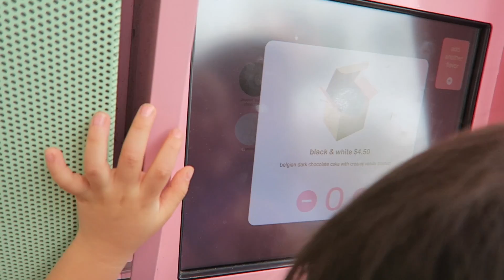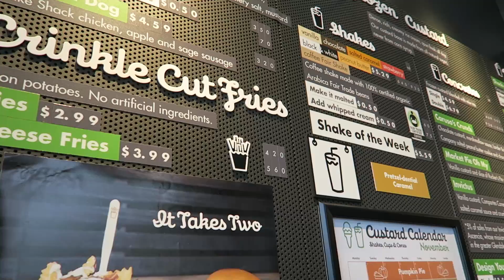미국일상 Vlog_33 아메리카나 쇼핑몰 & 쉑쉑버거 Americana & Shake Shack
(아래 "show more" 또는 "더보기"를 클릭하시면 더 많은 내용을 보실 수 있어요)
지난 토요일 아메리카나라는 쇼핑몰에 가서 이제 곧 있을 Thanksgiving과 Christmas 에 감사한 분들께 드릴 선물을 몇 가지 샀어요. 그리고 물론 여러분을 생각하며 같이 공부할 쓸만한 영어 "신발가게"와 "영화관"편을 같이 찍은 곳이기도 하답니다. (아직 전문 코디팀이 없어서..(^^;)같은 날 찍은 영상에는 어김없이 같은 옷을 입고 등장한다는 점 이해 부탁드릴게요~)

Shake Shack버거는 원래 동부쪽에서 있다가 이 곳 LA에 들어온 지는 얼마되지 않았는데..생각보다 줄이 길어서 깜짝 놀랐네요. 이 곳에서 유명한 곳은 In and Out. 저는 다시 그 곳으로 돌아가기로 했답니다. 가격도 더 합리적이고, 맛도 더 나은것같아요. 그리고 무엇보다 쉑쉑은 양이 너무 적네요..ㅠㅠ

오늘도 알고보면 별 거 아닐 수 있는 제 일상도 같이 봐주셔서 감사드립니다~^^

제 영상을 재밌게보셨거나 도움이되셨다면 잊지마시고 "구독", "엄지척", "예쁜댓글" 부탁드립니다~~
감사합니다!^^